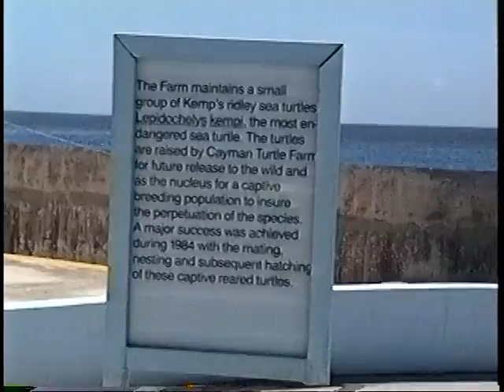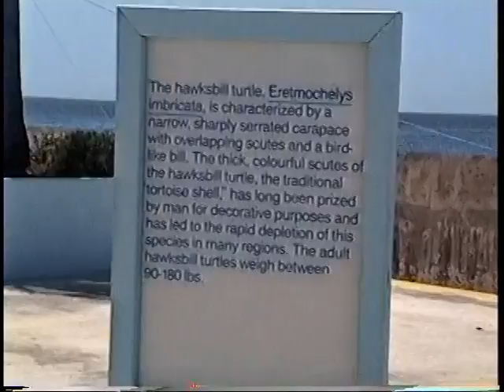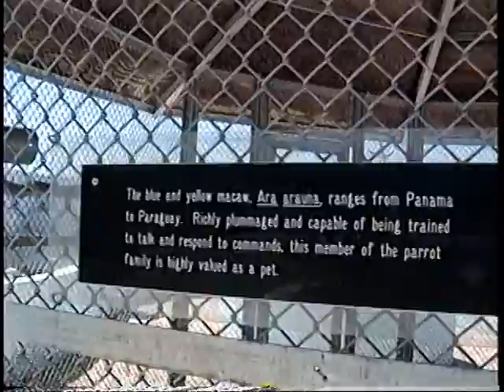Fagan Home Movie 8